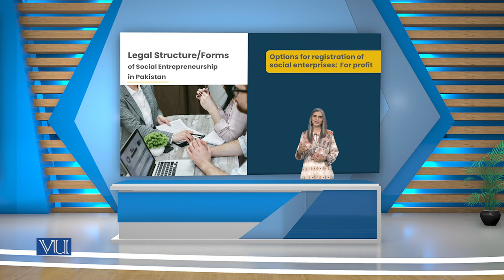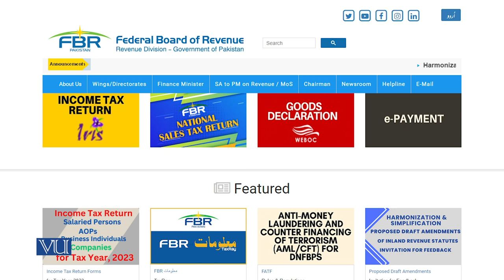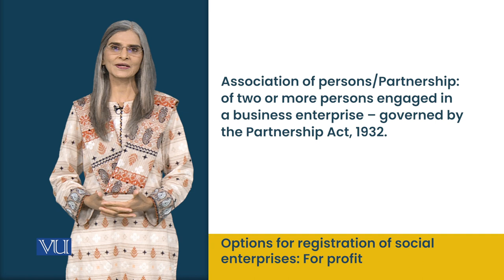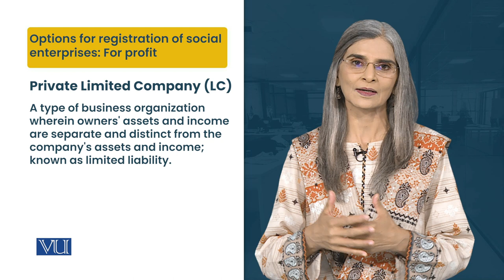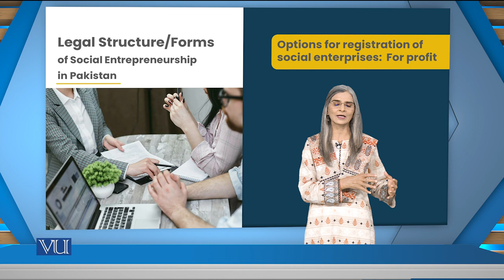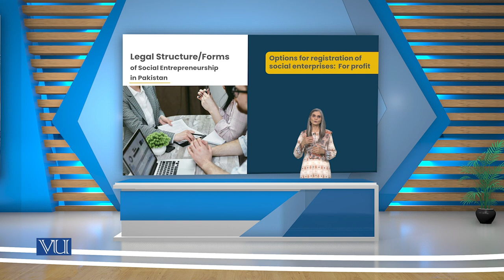options registration social Entrepreneurship profit | SOC617_Topic171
Topic171 -  options for registration of social Entrepreneurship for profit